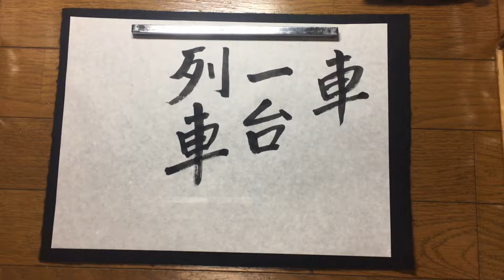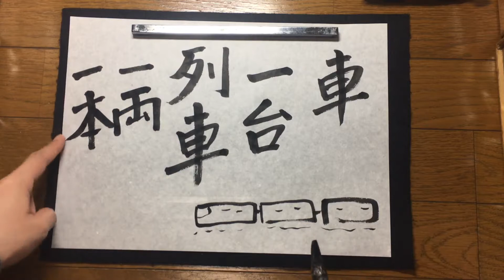How to count in Japanese Part 15 - Vehicles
Scott Miller
jeremy

Sam
Mark Ellis
Nicholas Meigal
stuart ratliff